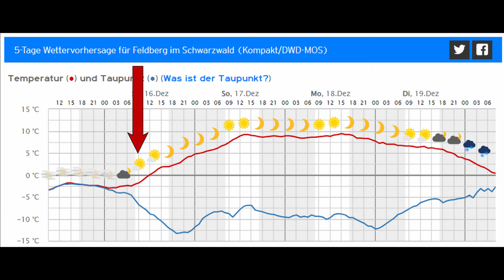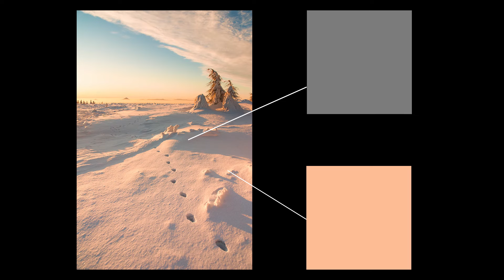Fotografieren im Schnee: Tipps für bessere Winterbilder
Du willst aus dem Winter mehr herausholen als nur Schnappschüsse von deinem verschneiten Balkon? Hier bist du richtig.

0:00 Einleitung
0:27 Frisch und neu
1:43 Carpe diem
4:32 Timing
7:11 Blauer Schnee
8:41 Geht auch ohne
10:13 Und die Einstellungen?